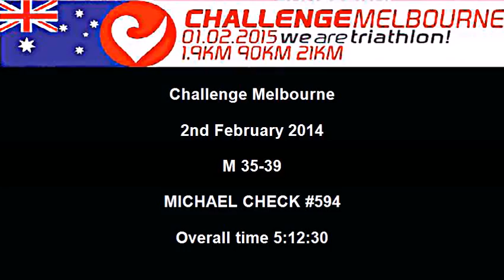MICHAEL CHECK 594 Challenge Melbourne Challenge